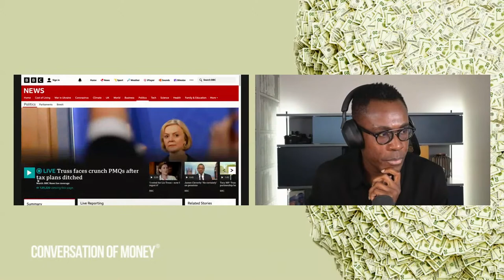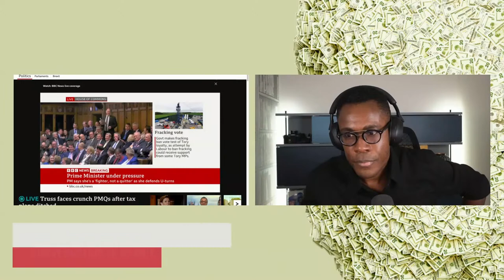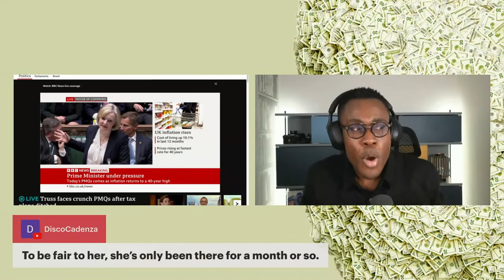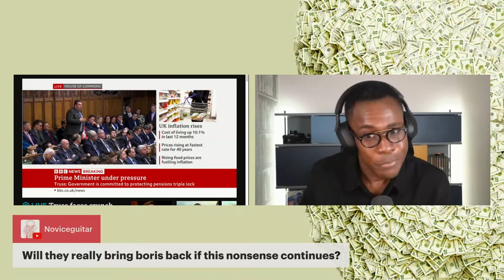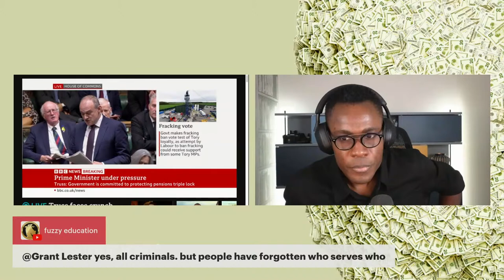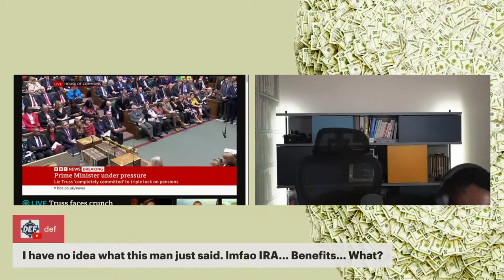PMQs - 10% Inflation. Can we salvage this?